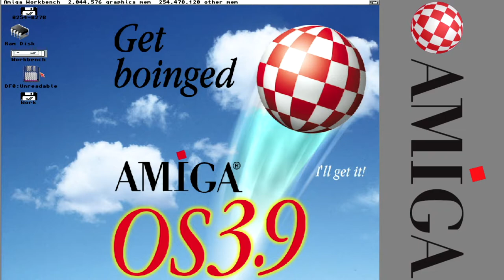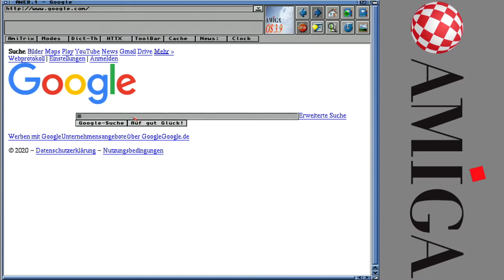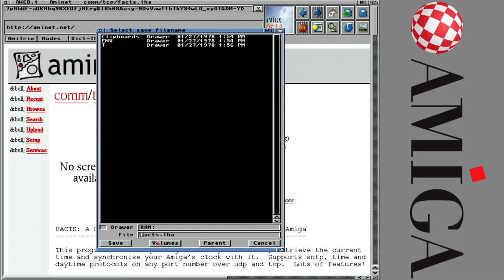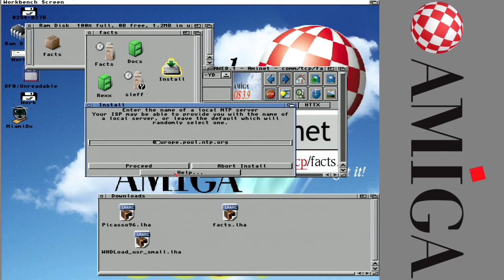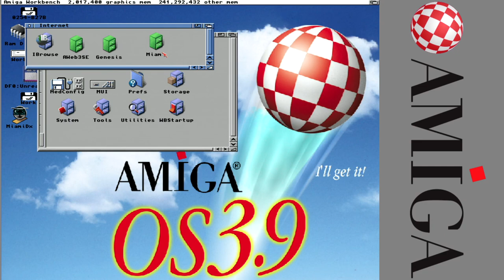Amiga Video Test